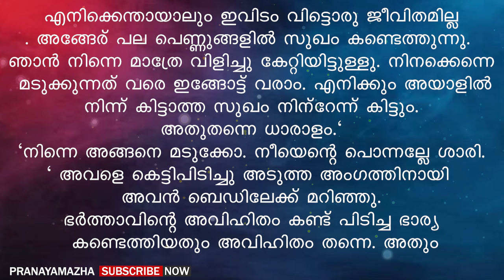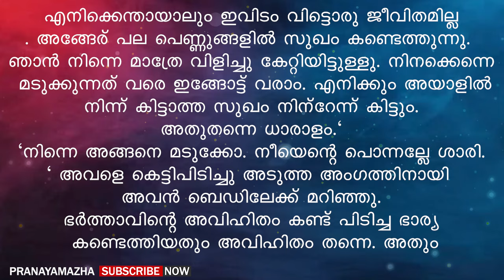നിനക്ക് മൂഡ് തോന്നാൻ ഞാനെന്താ ചെയ്യേണ്ടതെന്ന് പറയ് | PRANAYAMAZHA NEW STORY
Writer - Hera
Voice -  Arya
Editing - Ajimsha

Malayalam story
Malayalam new story
Pranayamazha
Pranayamazha stories
Pranayamazha new story
Shahul malayil